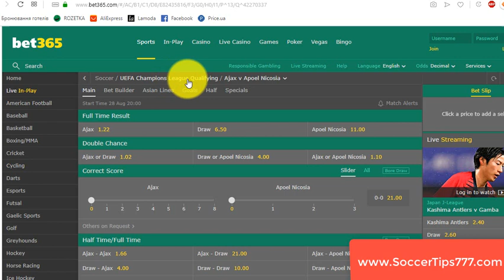28 Aug 20:00. Ajax vs Apoel Nicosia. UEFA Champions League Qualifying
Ajax vs Apoel Nicosia
Handicap Result: Ajax -2